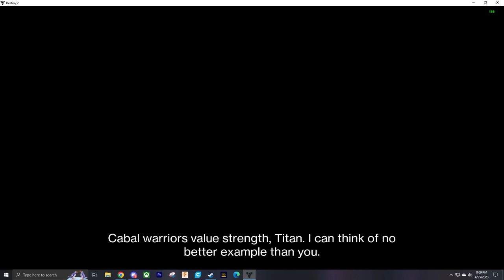Destiny 2 Iron Banner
Set the Steamroller Into overdrive.